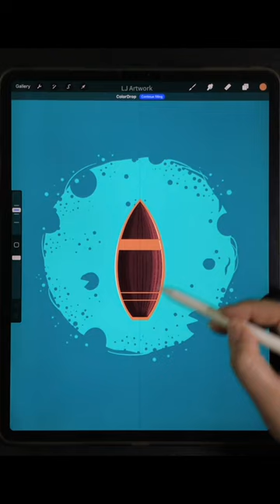Paddle Through a Waterlily Pond | Draw With iPad Procreate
Draw boat floating on a waterlily pond - relax - nature - Procreate iPad Pro Drawing - Digital Drawing and Illustration